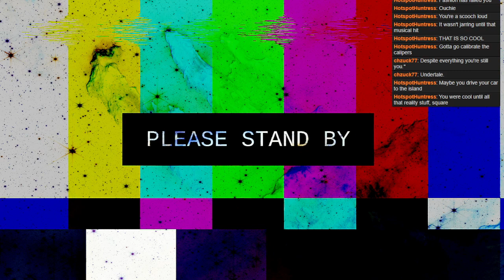Disco Elysium - 24 - Damoclese Fallen